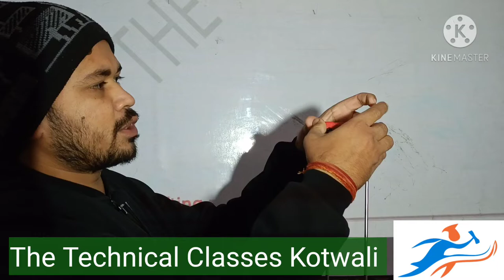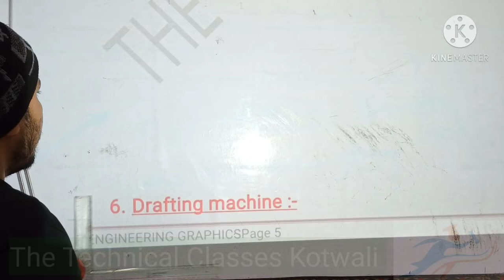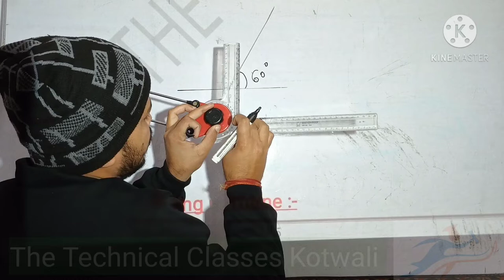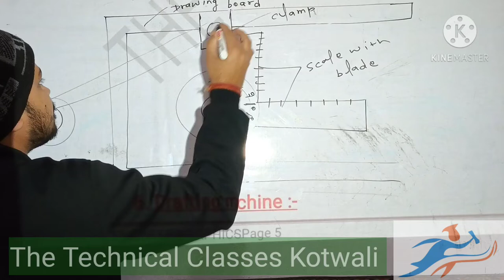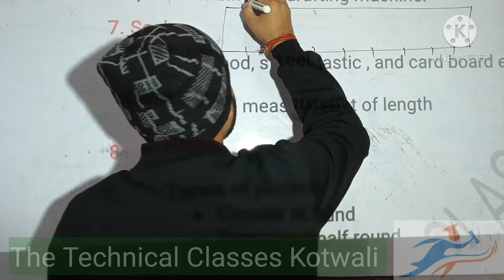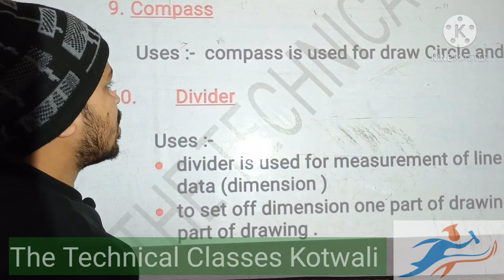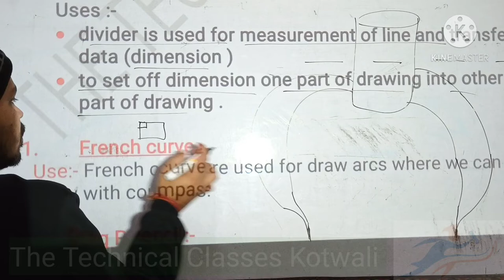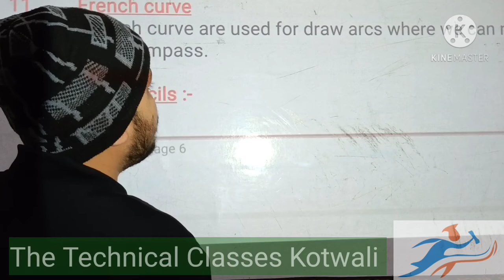engineering graphics basic lacture -03 in hindi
introduction of engineering graphics
basic lecture engineering graphics
engineering graphics basic lecture
engineering drawing basic lecture
diploma 1st sem engg graphics
diploma 2nd sem engg graphics lecture
engineering graphics basic concept
engineering graphics introduction lecture in hindi
engineering drawing introduction in hindi
The technical classes kotwali
TTC
sourabh sir
engg drawing unit-1 introduction
engg graphics sbte bihar
diploma 1&2 sem engg graphics
engineering graphics